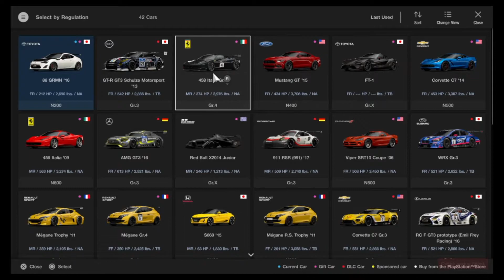Gran Turismo Sport - Northern Isle Speedway - Ferrari 458 Italia Gr.4